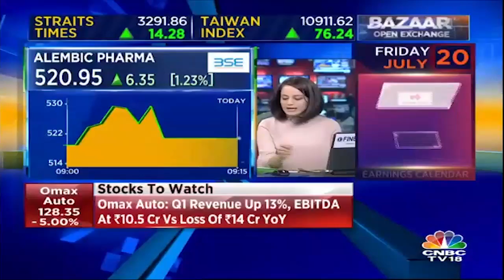SP Tulsian on the Future of ABB India Stock | CNBC TV18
Watch market expert SP Tulsian as he shares his views on the future of ABB India Stock